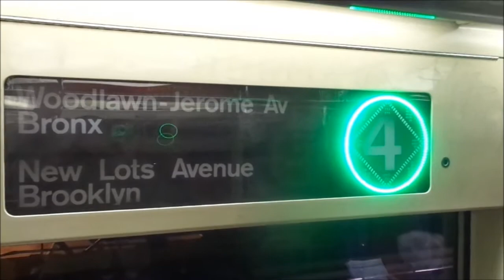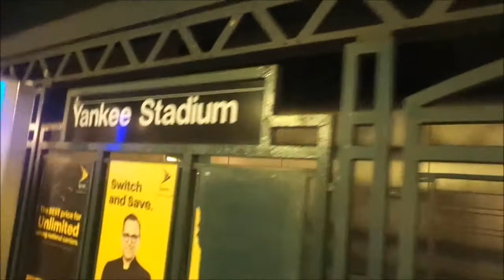IRT Subway: RARE! R62A (4) trains in the Bronx (At Night)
An interesting G.O. due to station maintenance and track work. (4) trains runs in 2 sections. Selected (4) runs in between New Lots Avenue and 125th Street and are rerouted to the (6) to 3rd Avenue -138 Street for relay. Trains running to Woodlawn every 16 to 20 minutes.

I had no idea what causes the R62A to appear on the (4) line but it's nice to get a throwback to the past.

Taken 11/11/2017

Insectduel